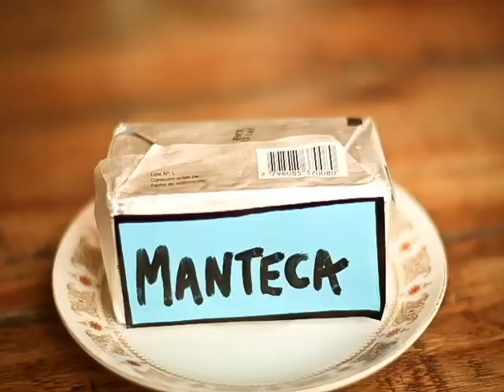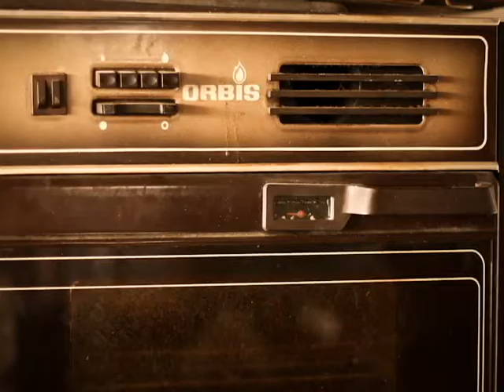Stop Motion Galletitas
Stop Motion de 805 fotos realizadas con Canon 450D - 50 mm 1.4